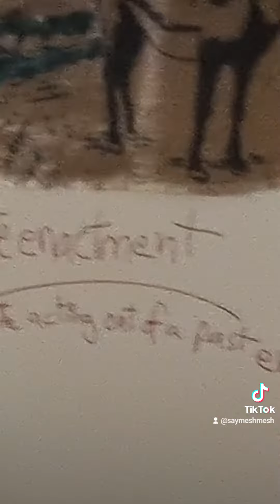5 November 2023